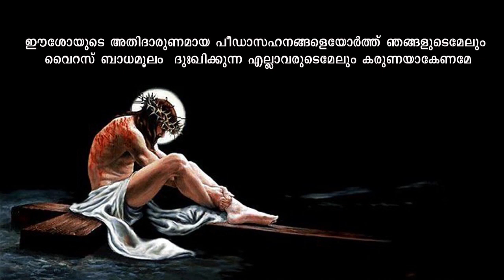Lent 2020 | Day 39 | Joseph P J Pulickal Cheruvallikulam| Social Media Apostolate Kanjirappally